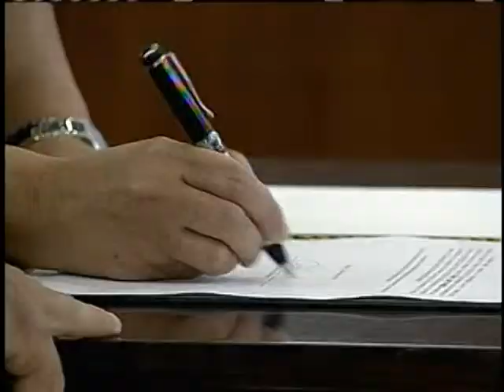Comissão da Verdade terá dois anos para apresentar relatório dos trabalhos de apuração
NBR NOTÍCIAS - 16.05.12: A Comissão Nacional da Verdade, instalada nesta quarta-feira (16), vai apurar as violações aos direitos humanos entre 1946 e 1988, período que inclui a ditadura militar. A Comissão, formada por sete integrantes, terá dois anos para apresentar um relatório com a conclusão dos trabalhos.